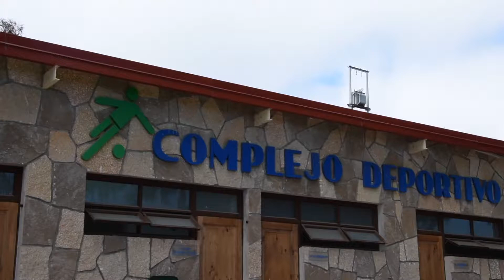GUERRERAS GRANATES CDLS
Primer Capítulo de: Guerreras Granates❤⚽
La nueva sección del Canal del Negro dedicada a la rama femenina de Deportes La Serena⚪🔴